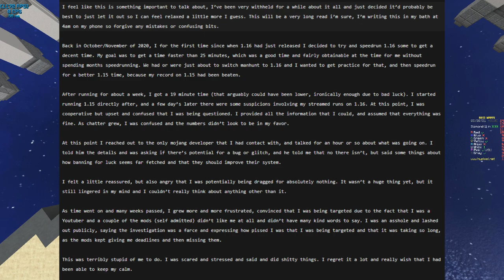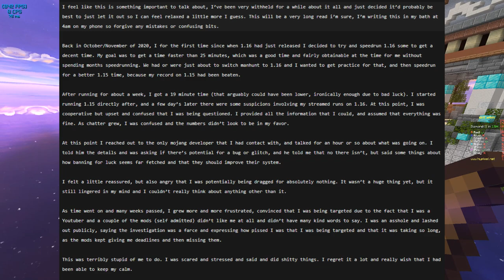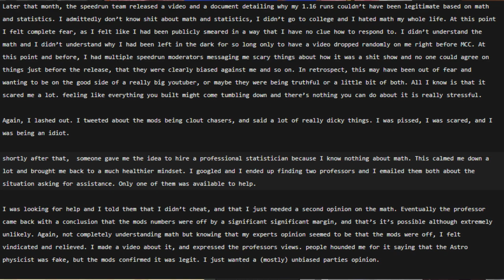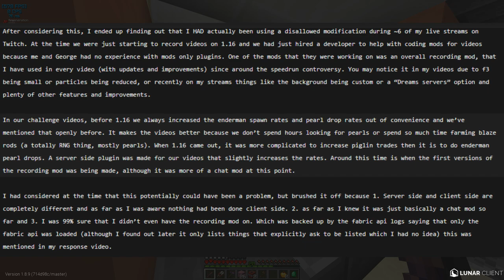Dream Admitted to Cheating on his Speedruns...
After 5 Months, Dream has finally admitted to cheating by altering his rates of Ender Pearl drops. Dream did this over Twitter earlier this morning. Today, I will fully read the pastebin he had attached in his tweets and give my thoughts.

Music: DocDMusic - Ready Player Gun